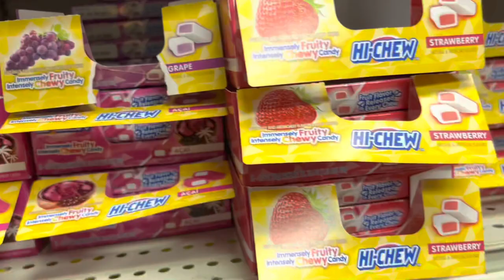Western Massachusetts episode 11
Asian food market